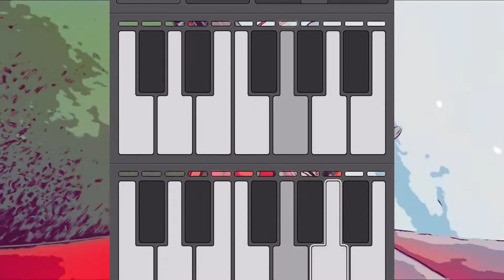Follow The Leader | One Minute Beats #8 | Niv-Lac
Created with iMaschine 2

Welcome To One Minute Beats...
I'm gonna post periodically some beats I create via Koala sampler and iMaschine 2.

One Minute Beats
Beat #8: Follow The Leader
By: Niv-Lac

If you like this, comment, share and let me know.

Otherwise, stay up, keep pushing and Keep Your P.A.C.E.!
Peace and One Love ✊🏿❤️🖤💚

Peace and One Love from the Heart and Soul!